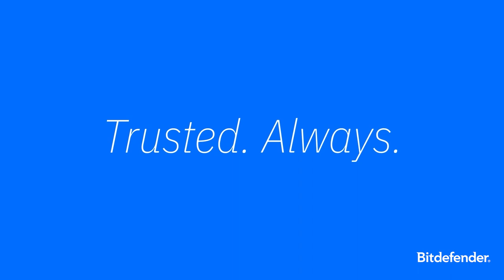AI Unleashed: The Next Wave of Phishing Attacks | Bitdefender at Black Hat 2023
Join Bogdan Botezatu, Bitdefender’s Director of Threat Research and Reporting, as he delves into the transformative role of AI in shaping the future of phishing attacks. Stay one step ahead with this crucial insight.